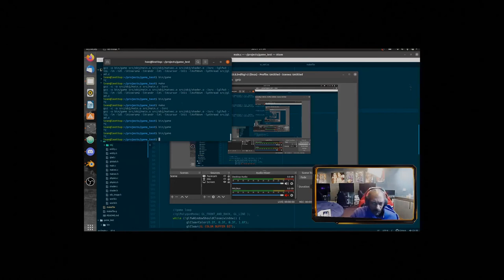Snoop Dogg encounters an miscoloured rectangle while programming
Anothe rquality late-night upload